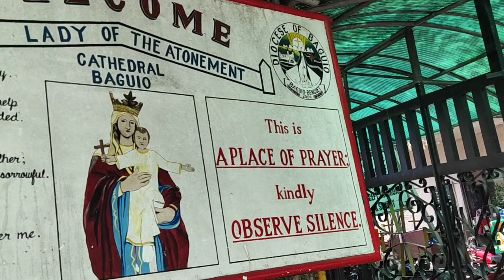Baguio Cathedral during MGCQ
How compliance Baguio Cathedral Church during MGCQ